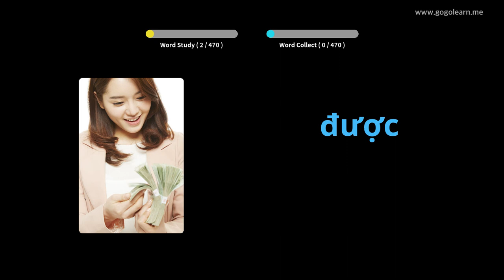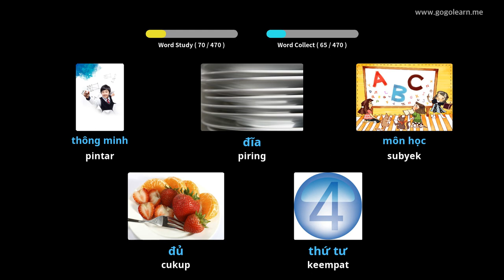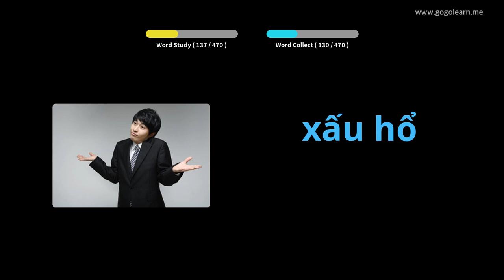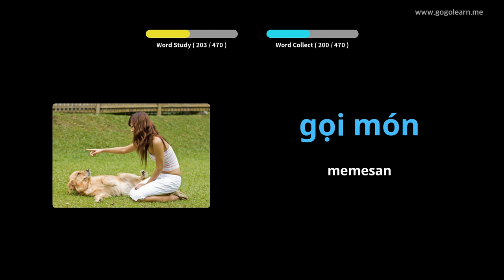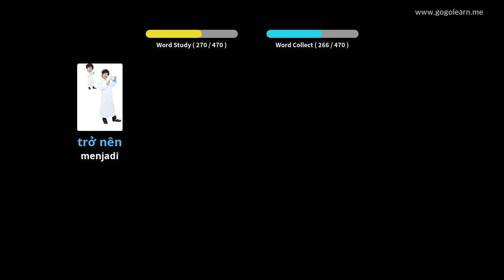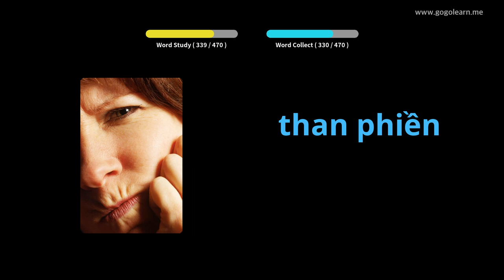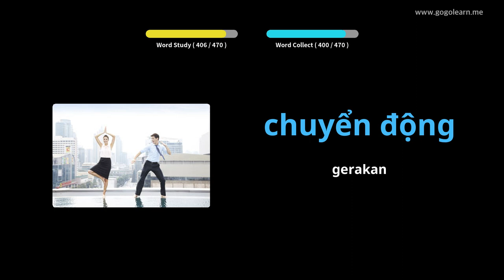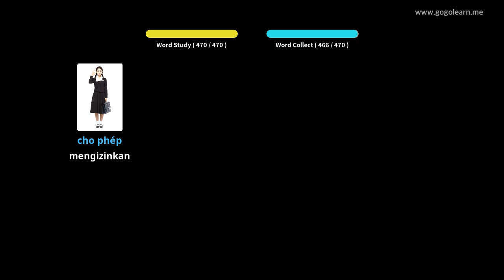Sekolah Dasar Kosakata Vietnam | Golearn